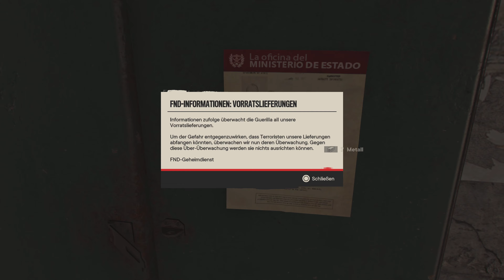Farcry 6 Gamplay deutsch Deutsch PS5 #44